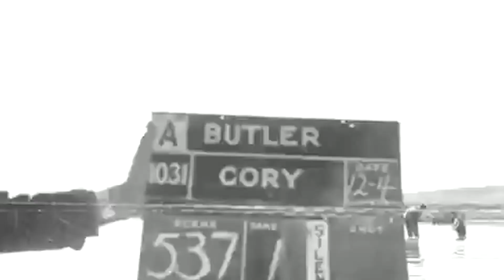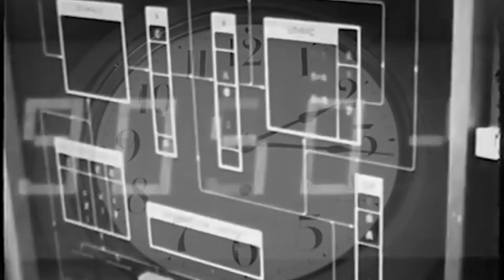Cigarettes for Breakfast - Light (Bonus Track)